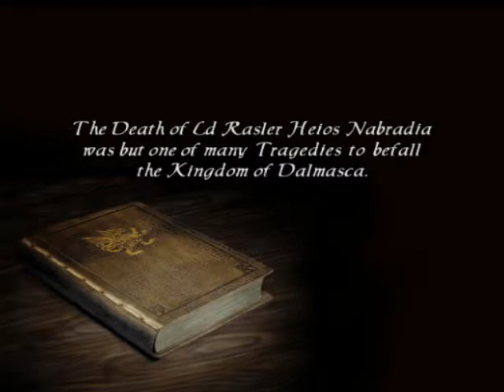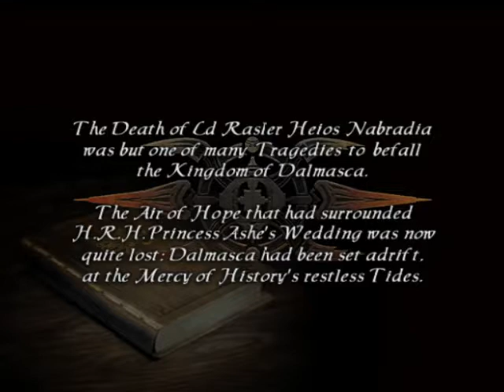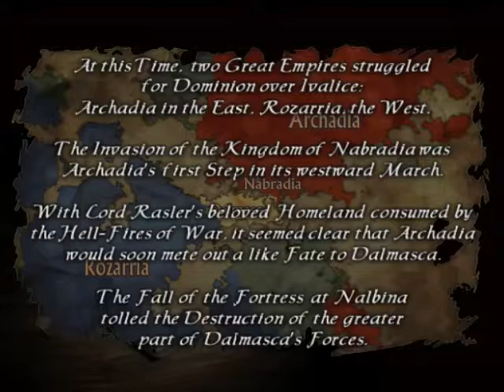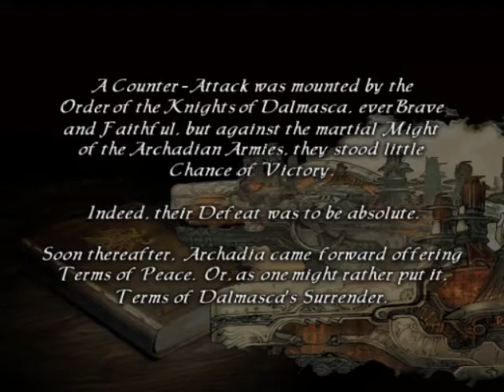Let's Play Final Fantasy XII (German) Part 1 - Intro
Playlist auf Dailymotion für die, die schonmal die PS2 Version weiter schauen wollen